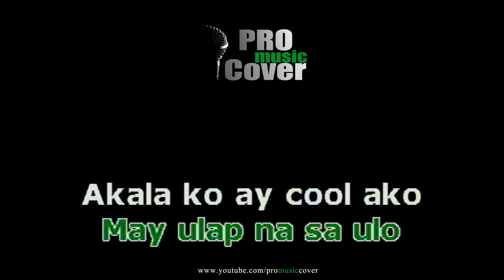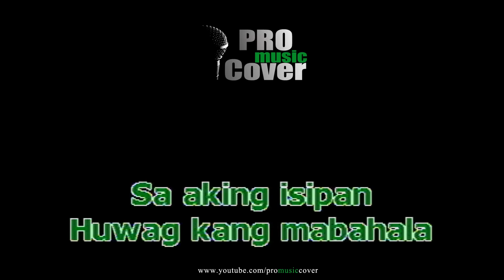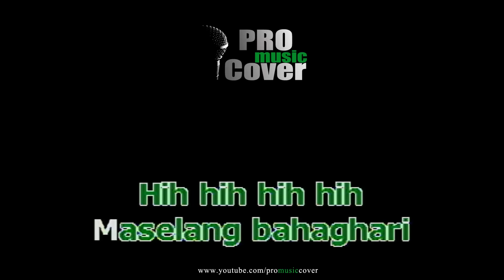Maselang bahaghari - ERASERHEADS (KARAOKE)